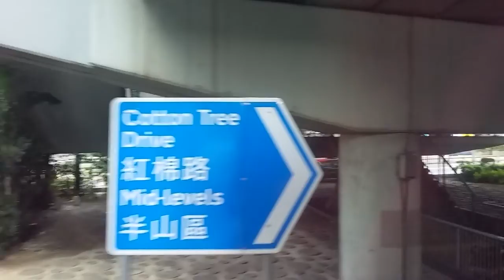NWFB 692P 5619 TN6249 彩明→中環(交易廣場)